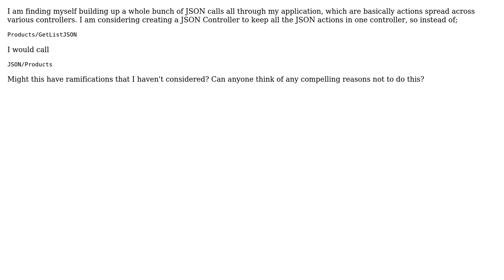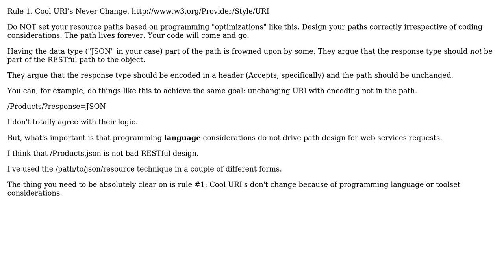Software Engineering: MVC JSon Request architecture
With thanks & praise to God, and with thanks to the many people who have made this project possible! | Content (except music & images) licensed under CC BY-SA | Music | Images & others | With thanks to user S.Lott user Mikey Hogarth and the Stack Exchange Network Trademarks are property of their respective owners. You are responsible for your own actions.